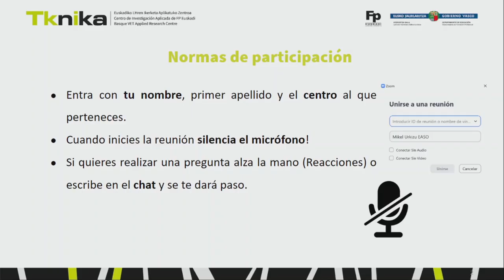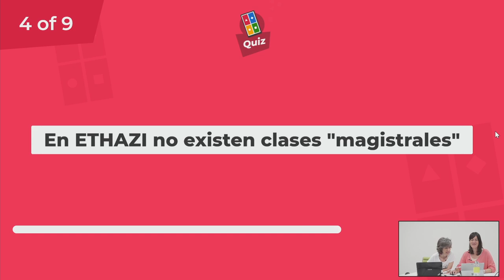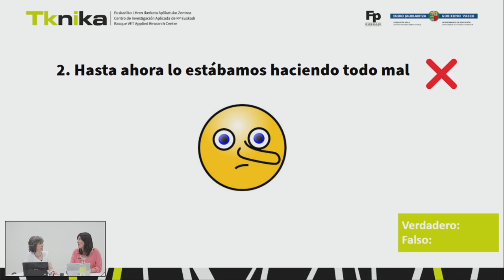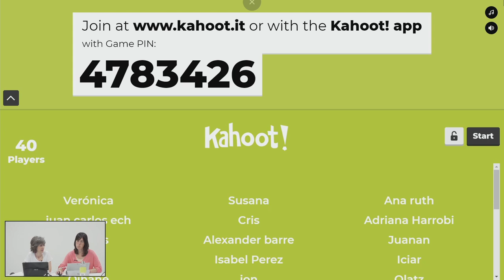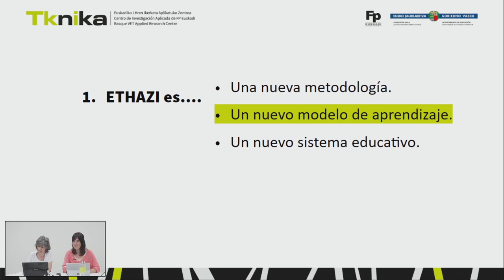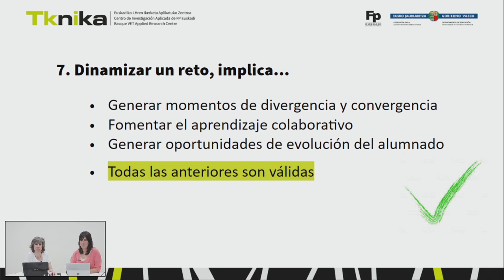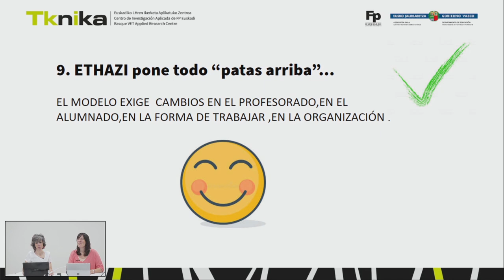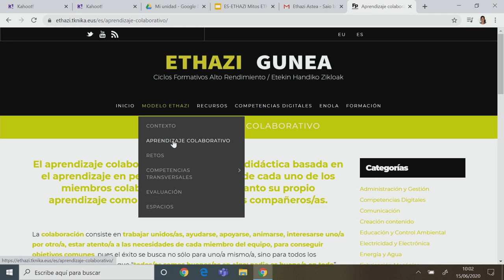ETHAZI eredua eta ETHAZI mitoak ES